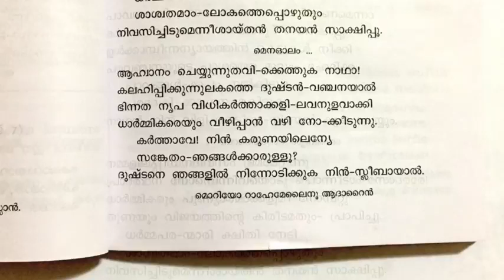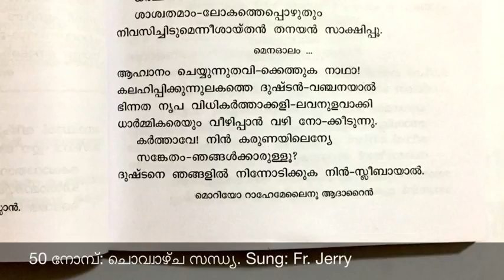50 day lent_ Tuesday Vespers_ Pavanamami Nombengane